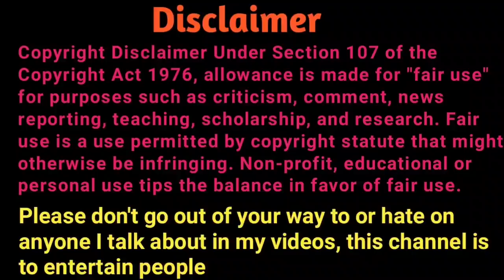हिन्दू मुस्लिम भाईचारा On Peak 😂 Nationalist Memes 😎 Maulana speech | Funny Mulla | Hindu Zone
please contribute
UPI I'd 👉 modifiedindia5@oksbi

👉 Please don't go out of your way to or hate on anyone I talk about in my videos, this channel is to entertain people

in this video :
Pakistani Maulana speech
Hindu Muslim bhaichara
nationalist Memes
funny clips with Serious Message
Hindu Zone
Maulana on kafir